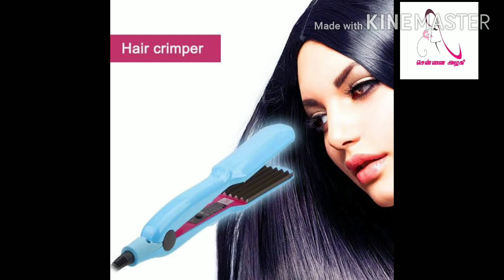July 9, 2020 முடி குறைவாக இருப்பவர்களுக்கு கூட அடர்த்தியாக இருப்பது போல் காட்டமுடியும்.class_46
crimping machine,

I'm on Instagram as @cennnnnnaialllki. Install the app to follow my photos and videos.